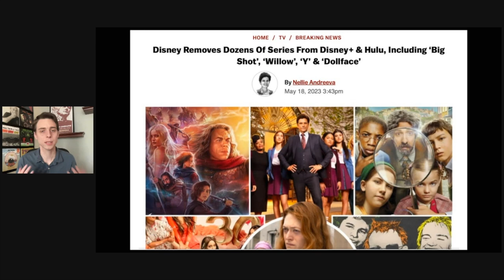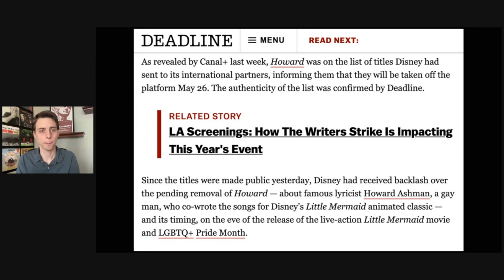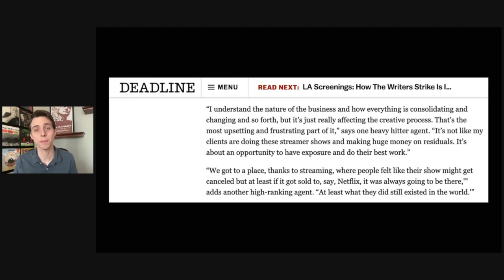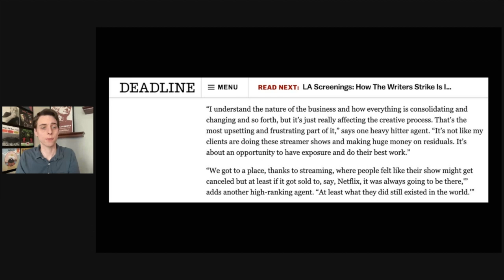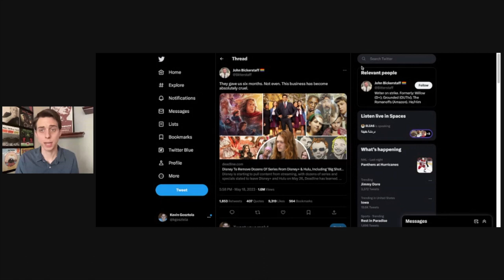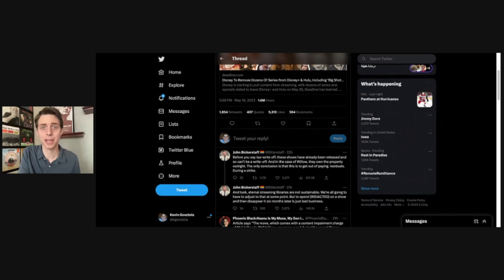'Absolutely Cruel': Disney Executives Purge Content From Disney+ & Hulu During Writers Strike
In this clip from 'The Movie Brat' show, host Kevin Gosztola reacts to the news that Disney executives are pulling dozens of movies and television shows from Disney+ and Hulu so they do not have to pay residuals to writers, many whom are currently on strike.